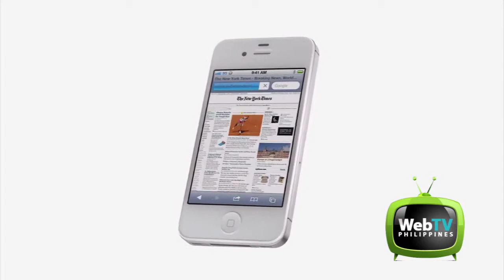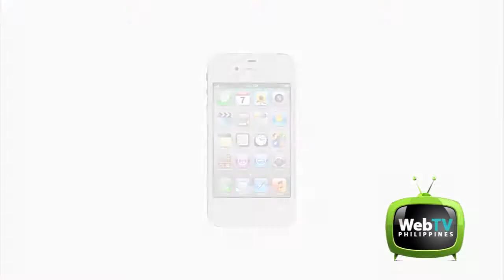WebTV NEWS - iPhone 4S GLOBE Launch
The wait is over. Globe held a countdown event in the eve of the official launch of the iPhone 4s having President Benigno "NoyNoy" Aquino III as the first recipient of the iPhone 4s in the country. PNoy is said to be a long-time subscriber of Globe and the iPhone 4s was given to him under Globe's loyalty program.

Hailed as the most amazing iPhone yet, iPhone 4s boasts a Dual-Core A5 chip, an all-new 8-megapixel camera and optics, iOS 5, iCloud, and Siri. All that you can ask for a Smartphone you want to own.

The Dual-Core A5 chip of iPhone 4s gives twice as much power and excellent battery-efficiency. It also brings outstanding performance for multimedia experience. It can give ultra-fast graphics and response time in gaming, launching apps and web-surfing.

The iPhone 4s boasts as 8-megapixel camera that can surely take stunning pictures. It is also partnered with a custom lens with a larger f/2.4 aperture and other advanced imaging capabilities.

iOS 5 is the elegant, user-friendly interface of iPhone 4s. The iOS is coupled with 200 new features like the iMessage, Notification Center, Twitter integration, and photo editing to cope up with the astonishing capabilities of the iPhone 4s. Since the era of Cloud was introduced, Apple also incorporated the iCloud that allows users to store all of their files in their personal clouds.

One of the most amazing features of the iPhone 4s is the Siri. Siri works as a personal virtual assistant that can do almost anything you ask for. It can send emails, reply to messages, call someone, make reminders, etc. it can also give you valuable information that you can use in your everyday life such as traffic and weather situations.

Like PNoy, you can also experience the same amazing features as Globe announced different packages that will not give you a hard time to have your very own iPhone 4s. Like what they promise, "Enjoy your globe. Your way."